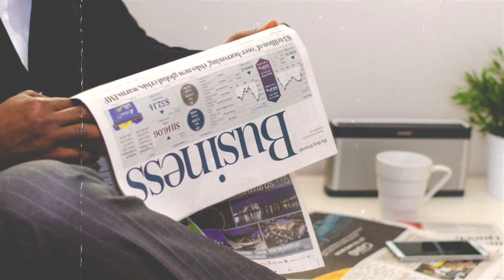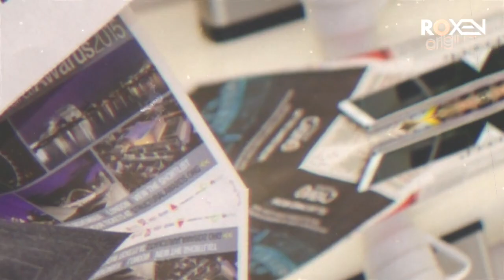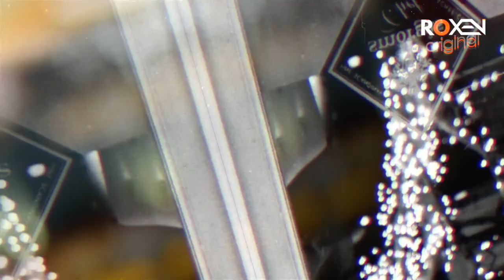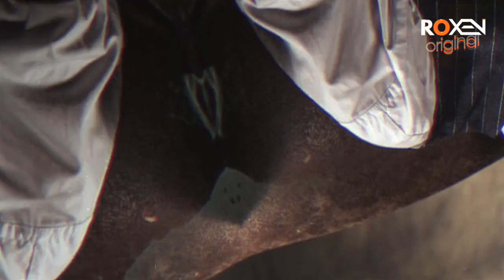SHERDIL | Ep38 | Pakistani Jasoos Failed Indian Mission In Pakistan | Roxen Original